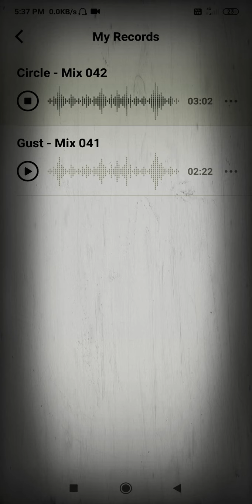CIRCLE - GROOVY LOOPS OFFICIAL MUSIC VIDEO ✔️